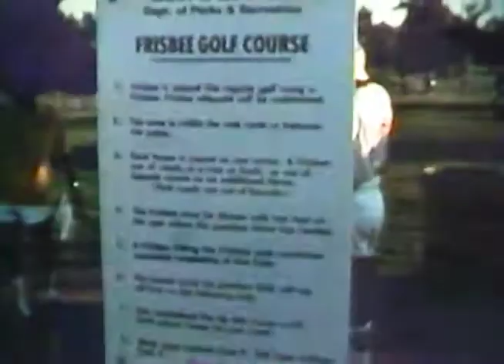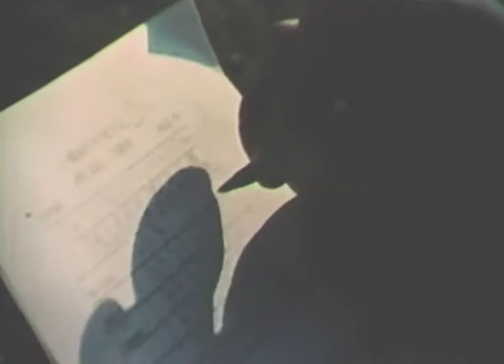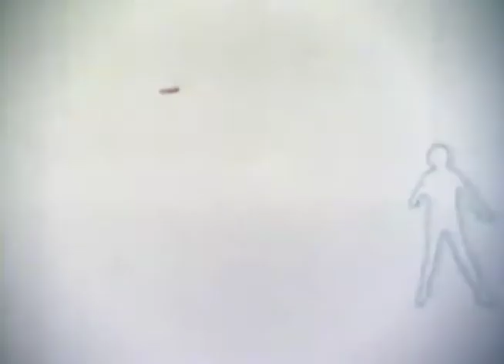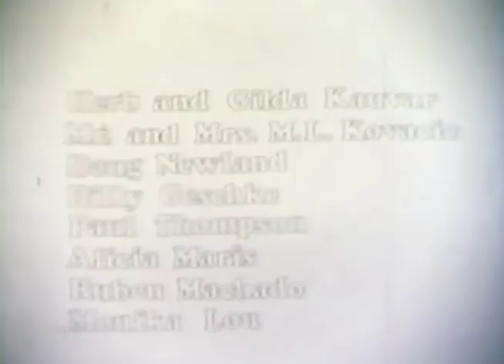Frisbee 1977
"Frisbee freaks rival baseball fanatics in parlance, too. They have been able to dissect the Frisbee into eight or nine parts, including back, belly, lip, rim, edge, rings, plate and cheek, and have even broken down the Frisbee flight into eight alliterative phases, which are, in order from release: whelm, wedge, well, wax, waft (the apex), wane, waste, warp and was (end of flight).

As for curving a Frisbee, one can spin it it la Hyzer or Mung (named after H.R. Hyzer and X.E. Mung, the first, persons. to develop particular throws), which can also become hyper‐Hyzer (extra torque or spin) or hypo‐Mung (negative or opposite angle for ricocheting). Other deviations include the wobble, rattle, flutter, skip, dip, tailskate, sider, lift and drop."